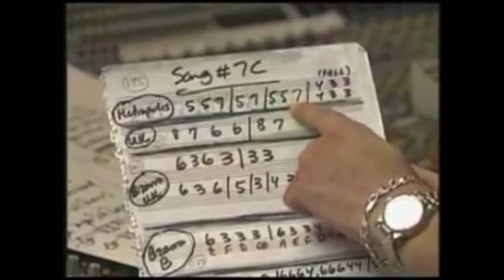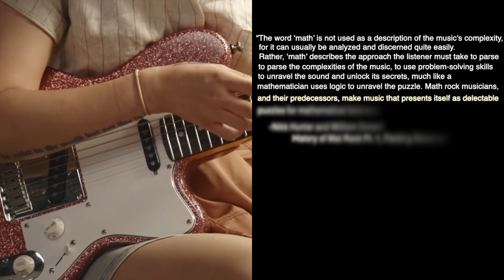Math Rock: A Brief Overview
A brief overview of the history of Math Rock and the techniques within the genre.

Originally done as an informal video essay for my "History of American Music" course.